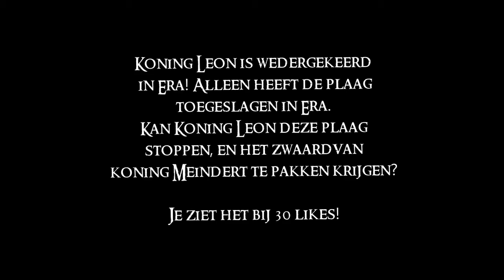KingWars #26 - Era - De terugkeer in Era?!!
➤ Volg mij op Twitter! @Leon_Yeager

Alle Afspeellijsten!

Je zult op dit kanaal variaties aan video's zien zoals, Minecraft, Terraria, Vlogs en nog veel meer.